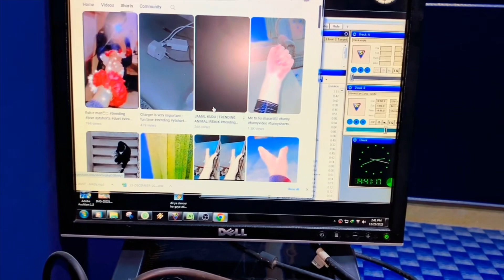CELEBRATING 500 SUBSCRIBERS PARTY🥳 MASHALLAH | MINI VLOG | PAKISTANI VLOG | SO HAPPY | LOVE YOU ALL